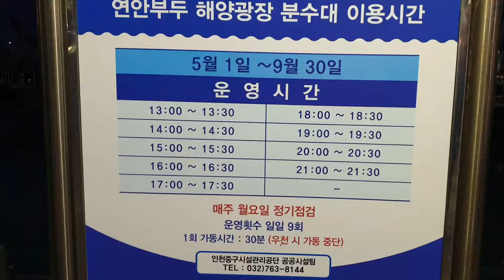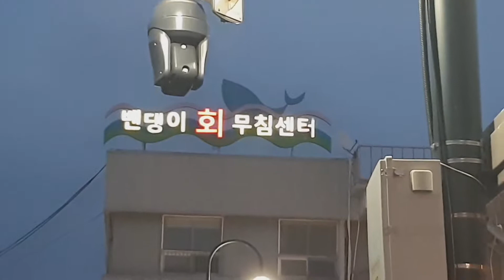연안부두 해양광장 분수대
연안부두 어시장구경 인천종합어시장 해산물 해물탕 해양광장 분수대